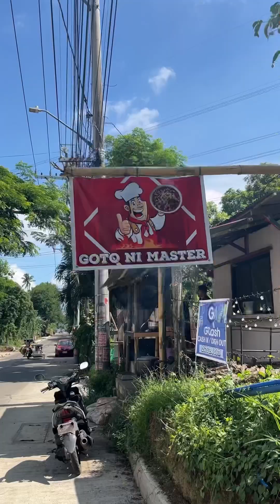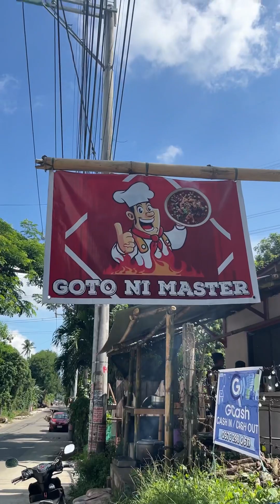Goto ni Master